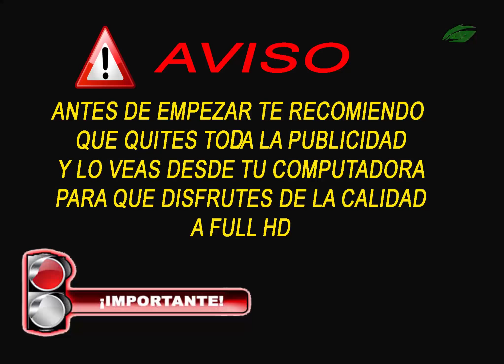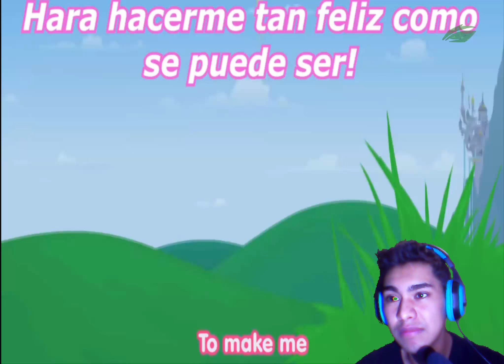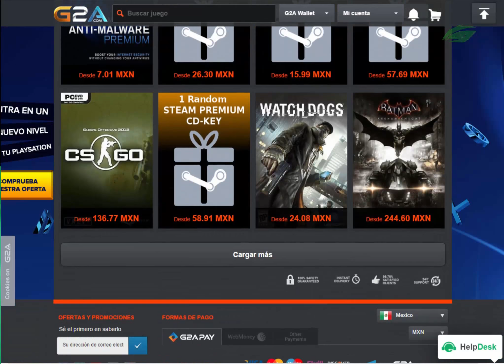Video Reaccion | SMILE HD | Que pedo con este video | Full HD 1440 2K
Video Reaccion SMILE HD un video muy loco y perturbador pero divertido video

Quieres una PC gamer
Dime tu presupuesto y yo te asesoró para que tengas el mejor desempeño sin acabar con tu presupuesto
Qué juegos piensas jugar (si la PC es para otra actividad, como edición o arquitectura, avísame qué programas usas)
De dónde eres. SÓLO PUEDO AYUDARTE SI ERES DE MÉXICO POR AHORA
Ya que los envíos son muy caros en la actualidad

QUE TAL GENTE APOYA EL CANAL CON UNA SUSCRIPCIÓN
UN LIKE
Y COMPARTIENDO EL CONTENIDO QUE VEZ AQUÍ

MUCHAS GRACIAS POR EL APOYO Y QUE TAL Y VES TODO EL CONTENIDO QUE ESPERA EN MI CANAL